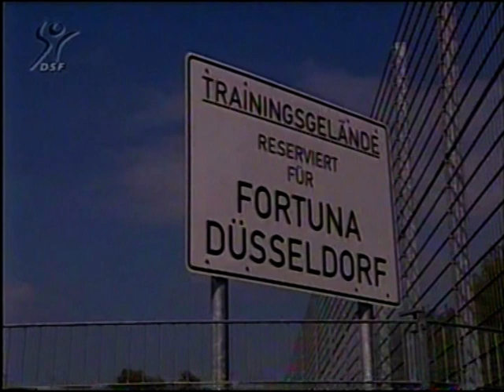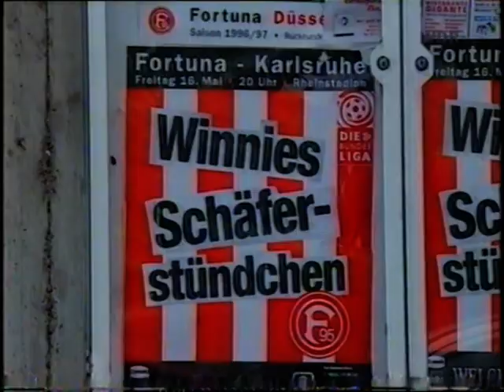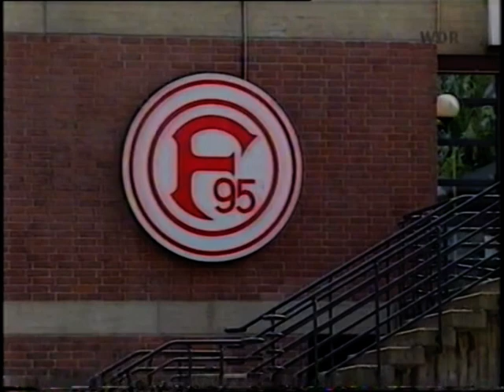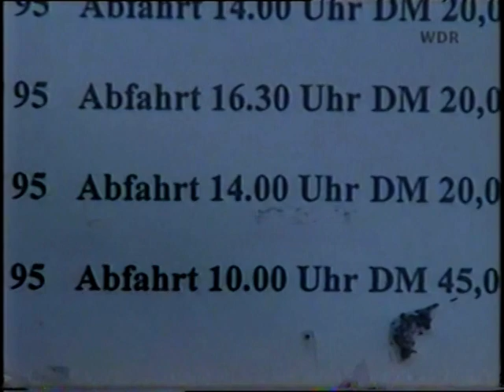1997 Fortuna Düsseldorf | Abstiegskampf | Fans fordern "Hauswald raus" | mit Mario Basler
F95-TV-Reportagen mit Sergej Juran, Rudi Wojtowicz, Aleks Ristic, Holger Fach, Georg Koch, Markus Anfang, Thomas Seeliger, Frank Mill, Jürgen Hauswald und Mario Basler